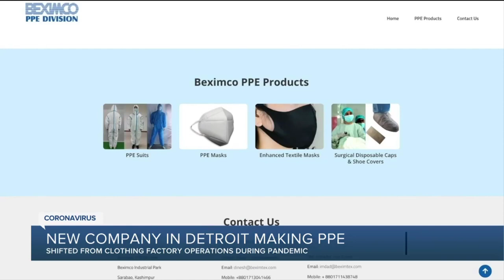Bangladesh's BEXIMCO opening Factory in Detroit, USA switches gears to manufacture Masks and Gowns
A company from Bangladesh sets their eyes on the Motor City.‬ Bangledesh Export Import Company Limited known as Beximco Group is a large Textile & Pharmaceutical Business.‬ ‪They were planning to make clothes in a Detroit factory. ‬‪Because of the pandemic, they will make masks & gowns instead.‬

News Courtesy: WXYZ-TV Detroit | Channel 7 News | Syma Chowdhry WXYZ